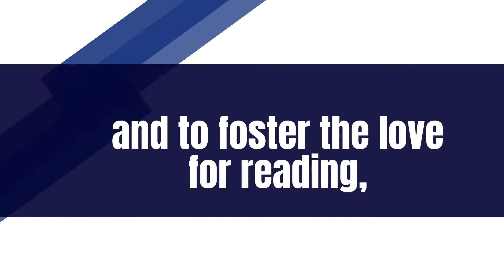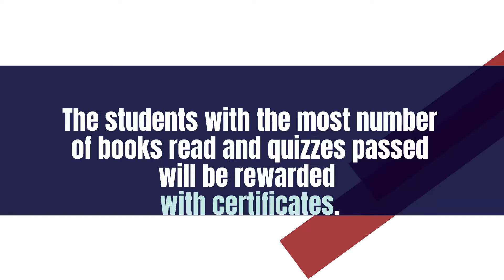Video walkthrough of the Scholastic Learning Zone - High School Department